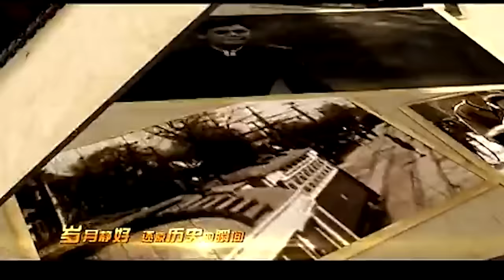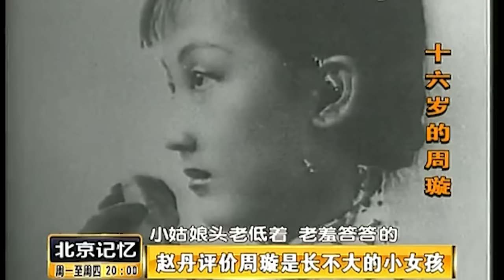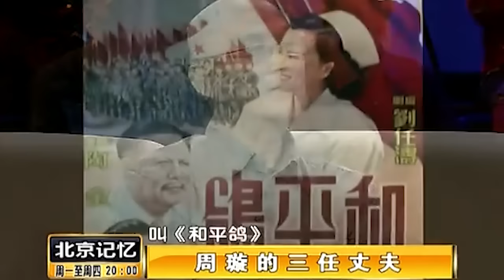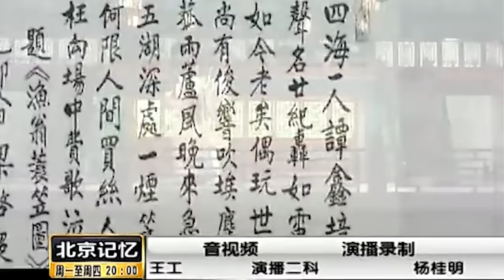"民国歌影皇后"周璇生前最后一段影像!14岁成名,3段婚恋坎坷,第三任丈夫所做行径被儿子终于曝光,太可恶【人间故事汇】